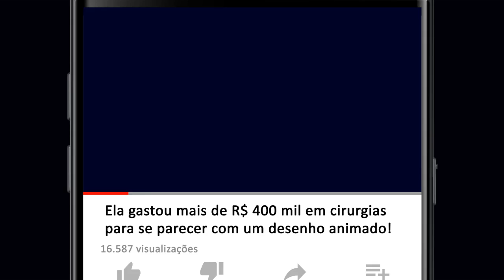Ela gastou mais de R$ 400 mil em cirurgias para se parecer com um desenho animado!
Veja como ela ficou após gastar R$ 400 mil em cirurgias para se parecer com um desenho animado.